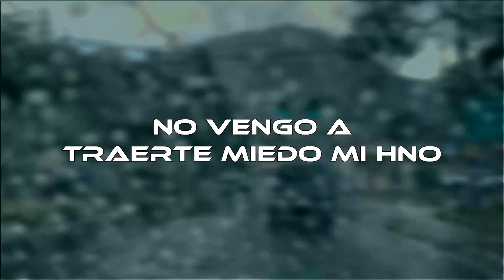Prepárate - Jovan Aniel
Efesios 5:1-20
1 Sed, pues, imitadores de Dios como hijos amados. 2 Y andad en amor, como también Cristo nos amó, y se entregó a sí mismo por nosotros, ofrenda y sacrificio a Dios en olor fragante.

3 Pero fornicación y toda inmundicia, o avaricia, ni aun se nombre entre vosotros, como conviene a santos; 4 ni palabras deshonestas, ni necedades, ni truhanerías, que no convienen, sino antes bien acciones de gracias. 5 Porque sabéis esto, que ningún fornicario, o inmundo, o avaro, que es idólatra, tiene herencia en el reino de Cristo y de Dios. 6 Nadie os engañe con palabras vanas, porque por estas cosas viene la ira de Dios sobre los hijos de desobediencia. 7 No seáis, pues, partícipes con ellos. 8 Porque en otro tiempo erais tinieblas, mas ahora sois luz en el Señor; andad como hijos de luz 9 (porque el fruto del Espíritu es en toda bondad, justicia y verdad), 10 comprobando lo que es agradable al Señor. 11 Y no participéis en las obras infructuosas de las tinieblas, sino más bien reprendedlas; 12 porque vergonzoso es aun hablar de lo que ellos hacen en secreto. 13 Mas todas las cosas, cuando son puestas en evidencia por la luz, son hechas manifiestas; porque la luz es lo que manifiesta todo. 14 Por lo cual dice:
Despiértate, tú que duermes,
Y levántate de los muertos,
Y te alumbrará Cristo.
15 Mirad, pues, con diligencia cómo andéis, no como necios sino como sabios, 16 aprovechando bien el tiempo, porque los días son malos. 17 Por tanto, no seáis insensatos, sino entendidos de cuál sea la voluntad del Señor. 18 No os embriaguéis con vino, en lo cual hay disolución; antes bien sed llenos del Espíritu, 19 hablando entre vosotros con salmos, con himnos y cánticos espirituales, cantando y alabando al Señor en vuestros corazones; 20 dando siempre gracias por todo al Dios y Padre, en el nombre de nuestro Señor Jesucristo.

gracias por visitar mi canal y ver mi contenido.